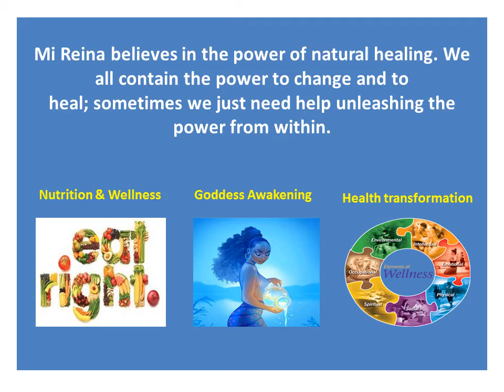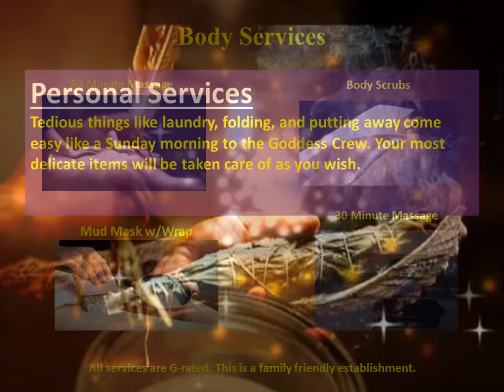Goddess Mi Reina’s Massage, Holistic Services and more...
Greetings and welcome to Goddess Mi Reina’s Massage  Spa and Wellness. In small section of the start of Warwick not too far away from the city there exists this cozy Healing and Wellness Boutique. This is a world in which you can be free to be yourself. Enter an atmosphere that is free of judgement and full of LOVE.  Feel good about yourself and celebrate YOU.

Goddesses do not speak in whispers they LIVE OUT LOUD! Are you prepared to experience total freedom? If so click to enter...

The Goddess of Touch always delivers a most pleasurable experience as she is an expert at making you feel comfortable and relaxed.
The Goddess is both a beautiful and magical creature with a variety of offerings to choose from.

Her mind will engage you.; her talents will amaze you; her energy will lure you and her spirit will captivate you until you find yourself addicted to her presence, her professionalism, gifted hands and her killer smile...

Goddess Mi Reina would like to invite you take a tour of her world, and explore all the ways she can help you.

Mi Reina believes in the power of natural healing. We all contain the power to change and to heal; sometimes we just need help unleashing the power from within.

*At this time the Goddess is serving Bermuda Islands